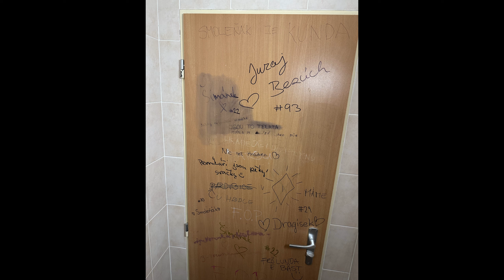Dvoudenní výjezd do Hradce s Vítkovicemi/VLOG/